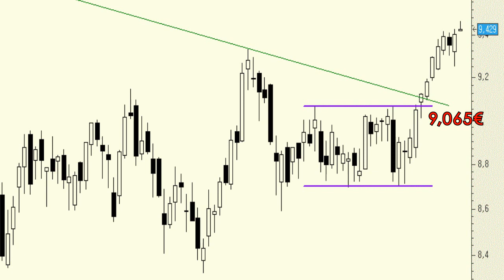Análisis técnico de BBVA: Sin resistencias importantes hasta los máximos anuales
Desde que comenzó el mes de mayo hemos estado comentando que la clave en los títulos de BBVA la teníamos en la resistencia horizontal de los 9,065 euros. Superada la resistencia intermedia que presentaba en los máximos de abril ya no observo ninguna importantes hasta los máximos de enero.